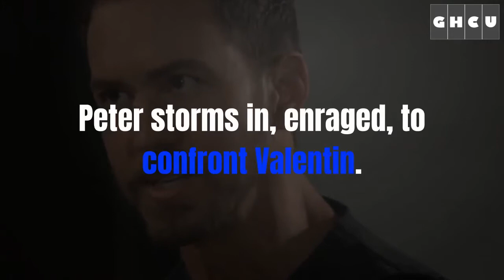General Hospital Spoilers: Peter Terrorizes Olivia Over Dante, Potential Hospital Drama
General Hospital spoilers say that Olivia Quartermaine will be threatened by Peter August regarding her son Dante Falconeri. Peter furiously warns Olivia to concentrate on her own family rather than his. Also, something might have happened to Dante as Peter said that Dante might have been rushed to the hospital by Sam McCall.